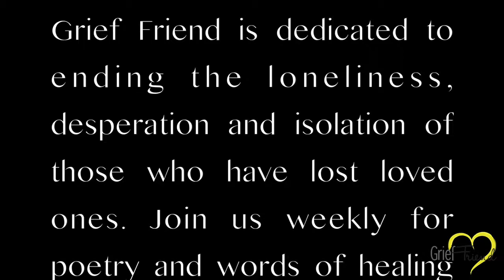You will get through this! [Grief Friend]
NOTE: you must give proper attribution when you share this piece

Grief Friend week 1 with Gayle Danley